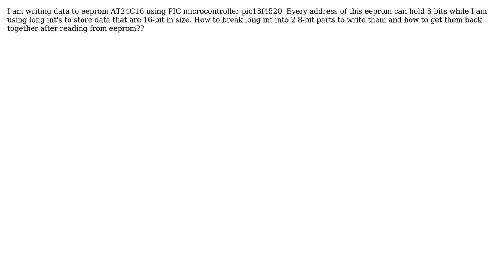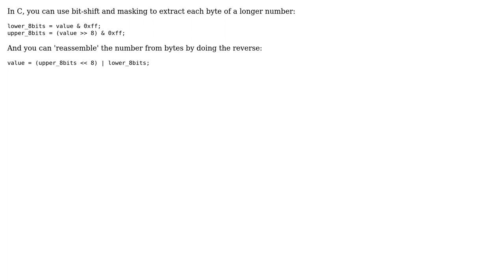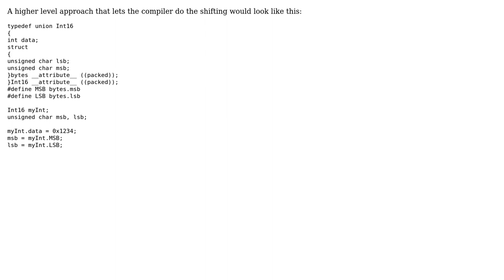Electronics: Breaking a 16-bit long int to write into eeprom? (3 Solutions!!)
Electronics: Breaking a 16-bit long int to write into eeprom?

With thanks & praise to God, and with thanks to the many people who have made this project possible! | Content (except music & images) licensed under CC BY-SA | Music | Images & others | With thanks to user Sensors user prog_SAHIL user Nick Johnson user Alexxx and the Stack Exchange Network Trademarks are property of their respective owners. You are responsible for your own actions.